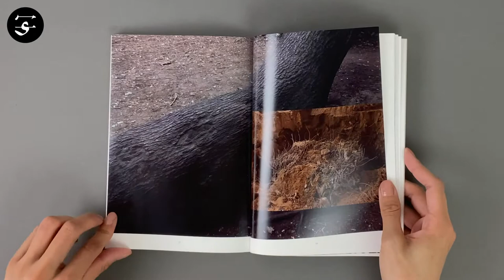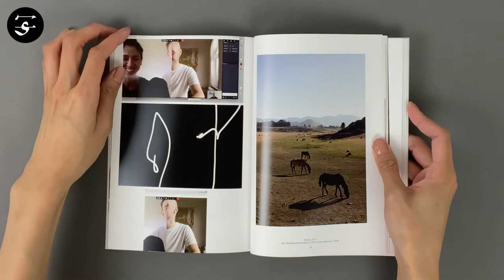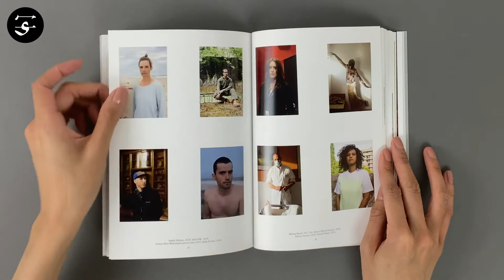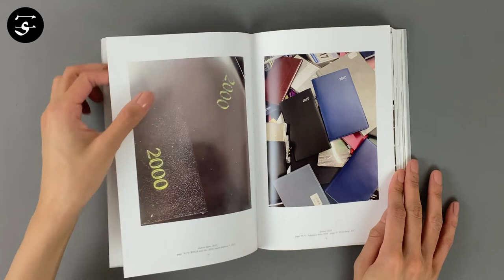Wolfgang TILLMANS / ヴォルフガング・ティルマンス "Wolfgang Tillmans Wako Book 6"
Wako Book 6 is Wolfang Tillmans’ sixth publication with Tokyo-based gallery Wako Works of Art, originally created for the exhibition “How does it feel?” at the end of 2020.

The book, edited and designed by Tillmans himself, serves as an inventive photographic diary of Tillmans’s year, though works from earlier periods of the artist’s life are also included.

Book Size: 219 × 159 mm
Pages: 80 pages
Binding: Softcover
Publication Year: 2020
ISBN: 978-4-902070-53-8